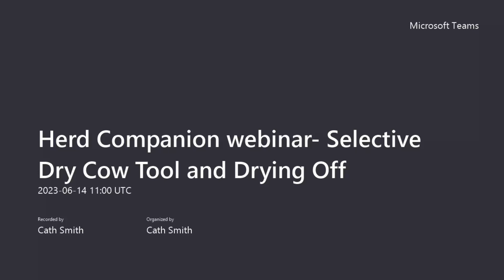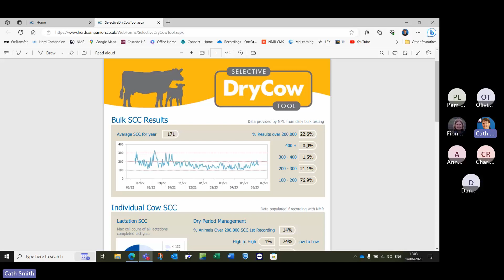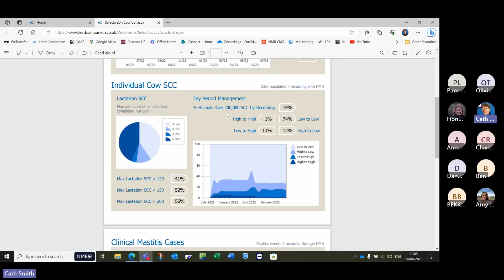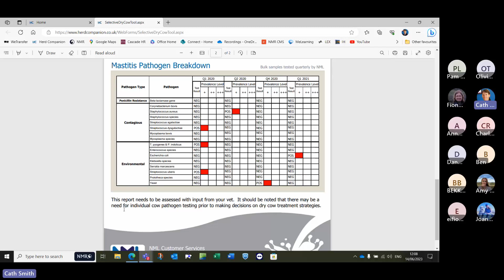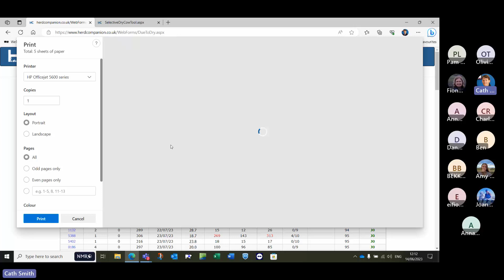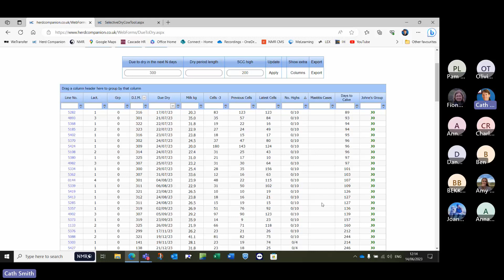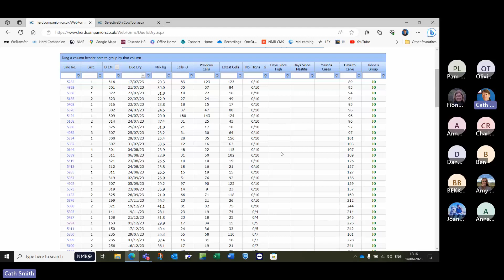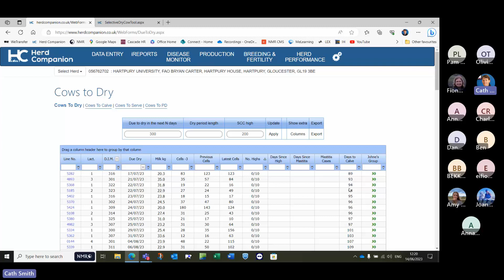Selective Dry Cow Tool and Drying Off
Herd Companion Report the Selective Dry Cow Tool, found in the Production Menu.

Cows due for drying off list.

Filter and add columns for all your selective dry cow needs!